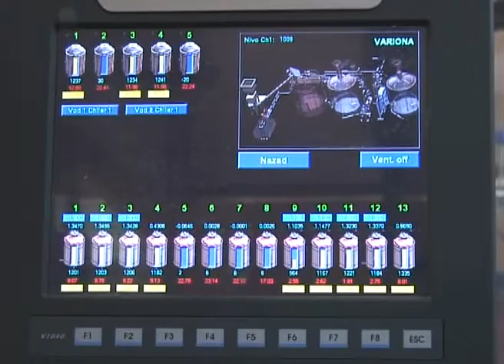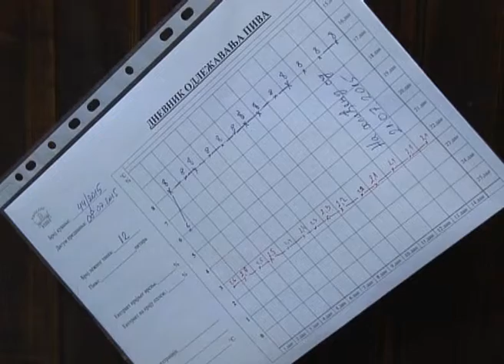Prolom pivo leci bubrege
Ovaj video autora Zorana Radenkovića je vlasništvo TV Pink. Sva autorska prava su zagarantovana zakonom. Zabranjeno kopiranje, objavljivanje i reemitovanje bez saglasnosti autora.